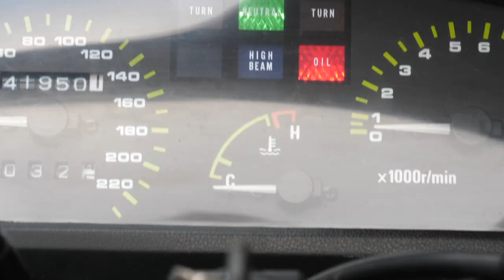KAWASAKI GPZ 500 S WALK AROUND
Motorcycle Kawasaki GPZ 500 S walk around

Displacement 499 ccm
Power 43,8 kW
Model year 1991y
Transmission: 6 speed
Final Drive: Chain
Fuel Capacity: 18 l